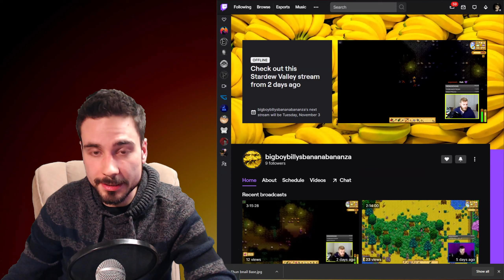Dr Seuss is Basically a War Criminal - Four Friends Play Dark Souls [Part 4]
Hop in for a full Dark Souls playthrough with Me, BigBoyBilly, Aidan and Wasi! Using Parsec screen-sharing and the power of teamwork and friendship we will surely succeed against the darkness ahead.